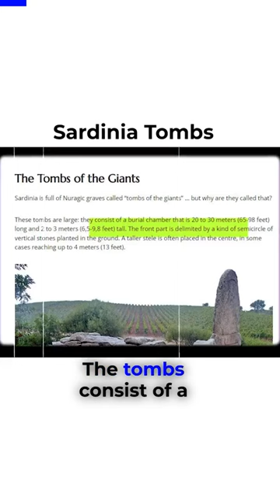Sardinia Tombs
🪦 Discover the ancient Sardinia Tombs with Clip Crafter! In this video, we'll explore the mysterious burial sites and archaeological wonders of Sardinia. Uncover the history, culture, and legends surrounding these enigmatic tombs as we take you on a captivating journey through time. Are you ready to unravel the secrets of the past? 🕰️

Your support helps us continue to bring you the best in video editing and storytelling. 🎬🌟